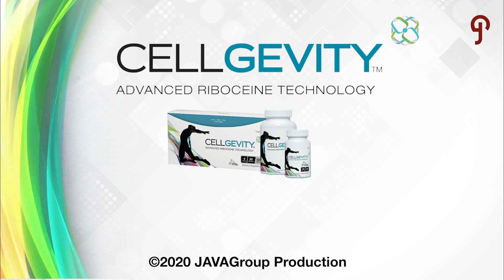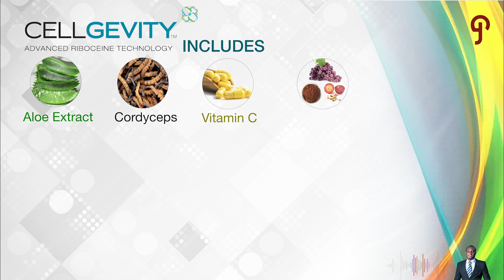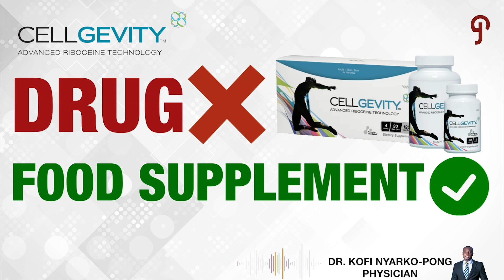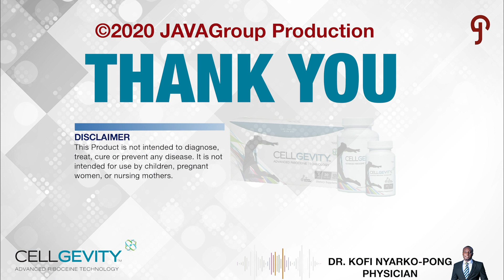How Does Cellgevity Work? Medical Doctor Explains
Unauthorised Upload is Prohibited

©️2020 Max Content Hub Production
Credit: Max International LLC